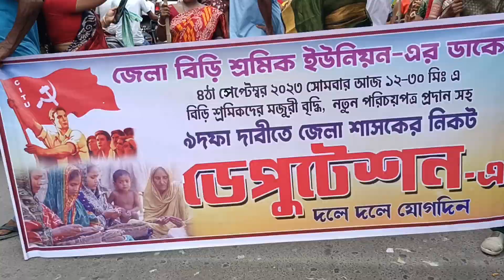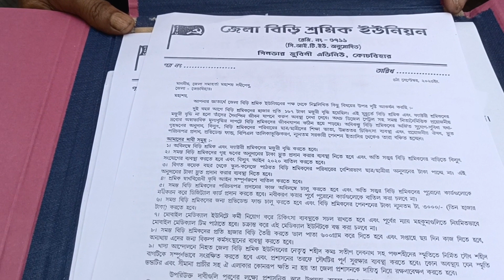By the WB Government ন্যায্য দাবি থেকে প্রতারিত হাজার হাজার BIDI labour protest today on রাজপথে।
দীর্ঘ দিন ধরে বিড়ি শ্রমিকরা ন্যায্য অধিকার থেকে বঞ্চিত। আজ কোচবিহার রাজপথে বিডি শ্রমিকরা প্রতিবাদে মিছিল করলেন এবং ৯ দফা দাবি নিয়ে ডিএম অফিসের বিক্ষোভ ও ডেপুটেশন জমা দিলে। ডিএম অফিস থেকে বিবি শ্রমিকদের জানানো হয়েছে নয় দফা দাবি তারা যত্ন সহকারে পূরণ করার চেষ্টা করবেন।